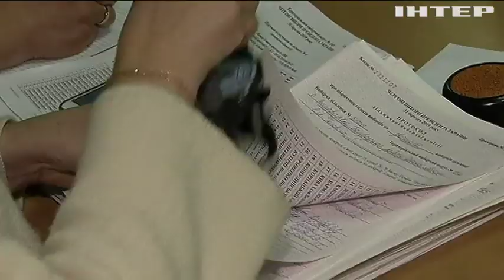Новости 8:00, выпуск за 16 апреля 2019 года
Дивіться у цьому випуску: Озброєний водій протаранив два авто та спровокував стрілянину. Столицю Великобританії паралізували еко-протести. Пожежа у Парижі: вдалося зберегти основну структуру будівлі.